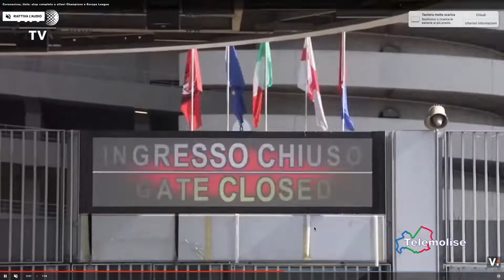Serie D, questione economica importante